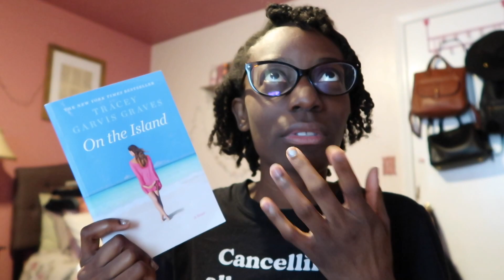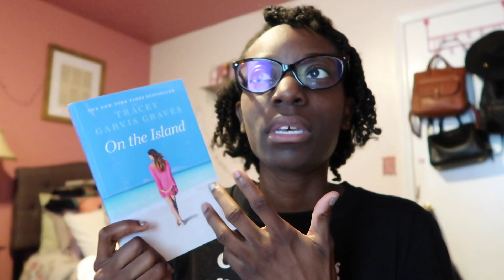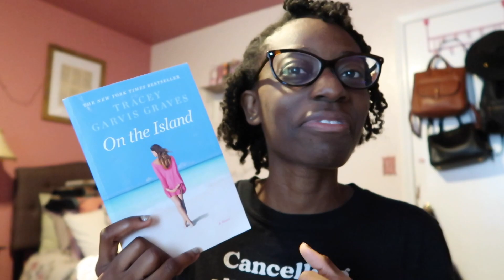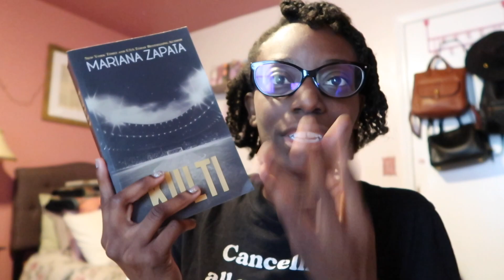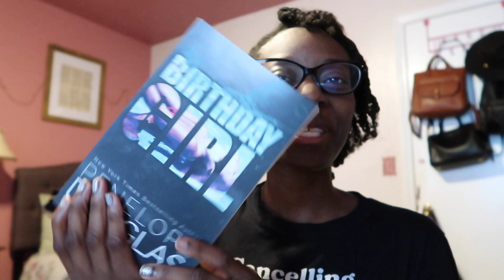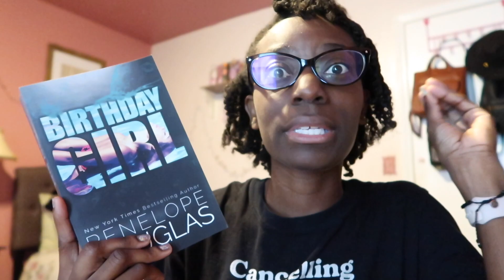Key Recommends: Age Gap Romances || Just Key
Are you team age gap? It's the old age question.
// timestamps //
0:00 intro
0:18 my start w/age gap trope
2:09 - age gap book recommendations
2:43 - on the island by Tracey Garvis Graves
4:15 - Kulti by Mariana Zapata
5:30 -the forbidden man by Karina Halle
7:44 - Birthday Girl by Penelope Douglas
9:58 - honorable mentions
13:29 age gap wrapup
14:14- outro
//books mentioned //

+ On the Island by Tracey Garvis Graves
+ Kulti by Mariana Zapata
+ The Forbidden Man by Karina Halle
+ Birthday Girl by Penelope Douglas
+ Lessons in Corruptions by Gianna Darling
+ Medicine Man by Saffron Kent
+ The Idea of You by Robinne Lee

// discounts & afflilate links //
+ Wear Lively: use AMB-justkey1 for $10 off your 1st purchase
// intro & outro //
Made by Crafty10

Hey I'm Keanna, creator who loves creating videos about what I'm reading, watching and loving. I mostly read mystery/thriller and contemporary romance.

xo, k